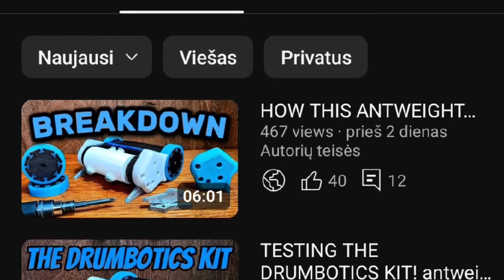THIS COMBAT ROBOT IS REALLY UNSTOPABLE? - Fights with my 200 gram antweight TYTOTU.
Welcome to the thrilling world of combat robotics! In this video, watch as my antweight combat robot, TYTOTU, goes head-to-head against my teamates drum spinner! With INSANE HITS and jaw-dropping maneuvers, you won't want to miss a second of the explosive battles! Join us as we dive into the excitement of robotic warfare, showcasing the engineering behind TYTOTU and the strategies that lead to victory. From powerful strikes to strategic dodges, these fights are packed with adrenaline and edge-of-your-seat moments. Whether you're a seasoned robot combat fan or a newcomer to the scene, this video has something for everyone. Let’s get ready to rumble!